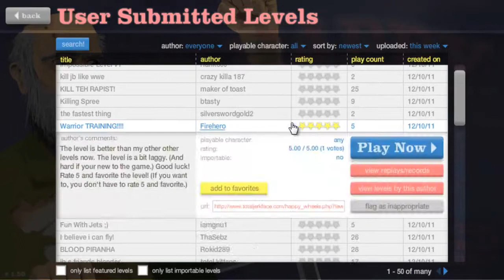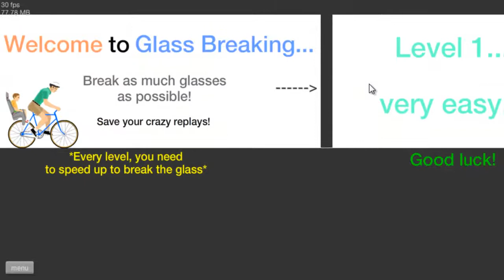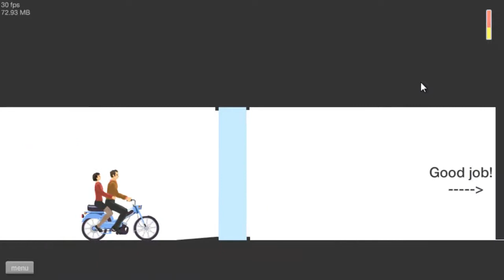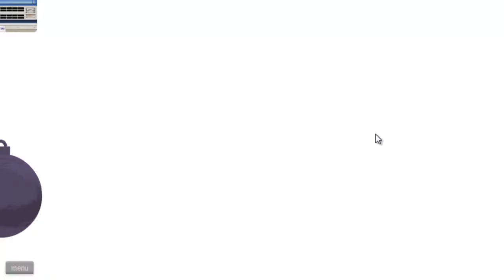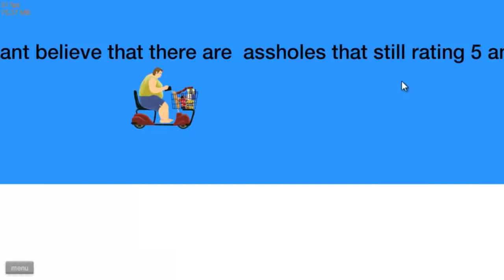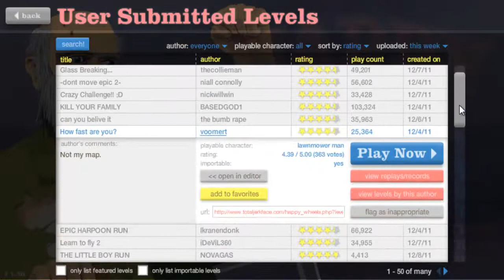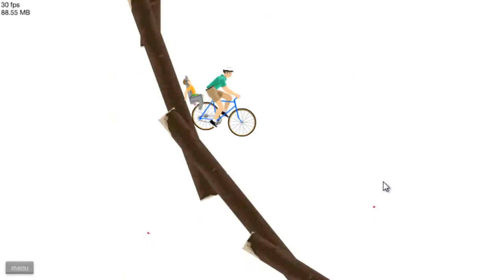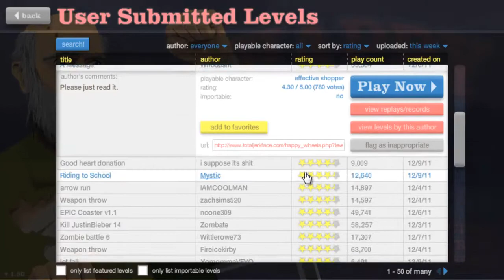Happy Wheels w- Coolsoandrew Part 3: Take your kid to school and throw him down a hole!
the last map i did was the best! XD